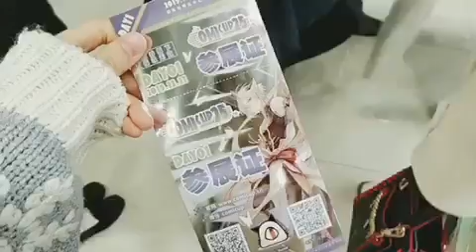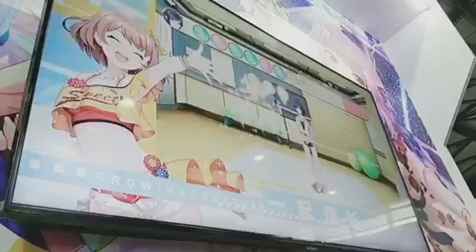AKB48 TeamSH kuma（熊芳妮，Xiong FangNi）のVLOG 「COMICUP25」